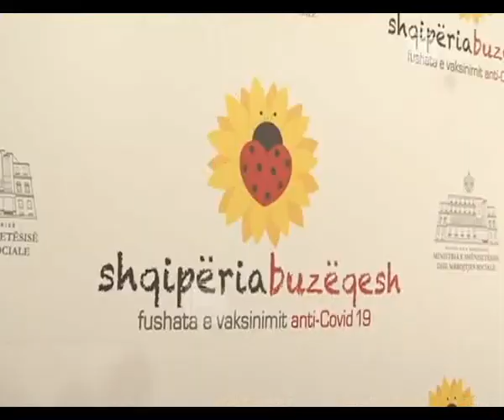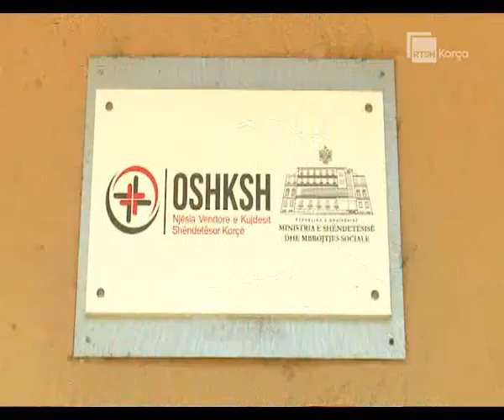Doza e tretë e vaksinës